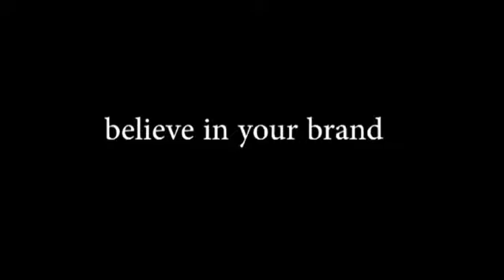promo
create with passion ... believe in your brand